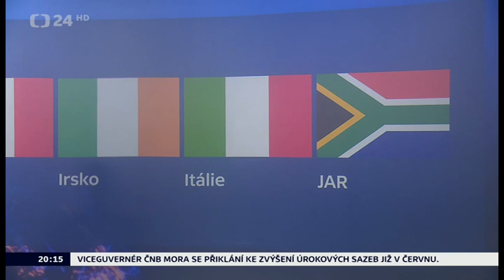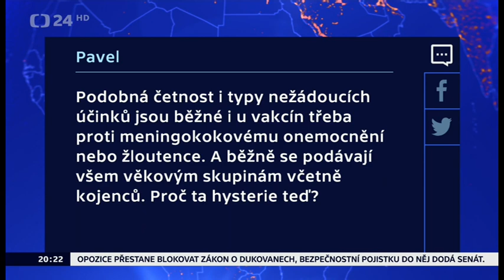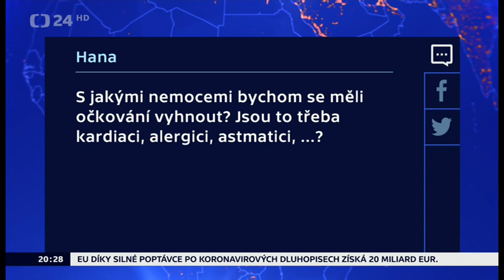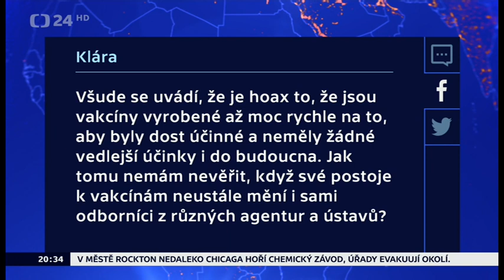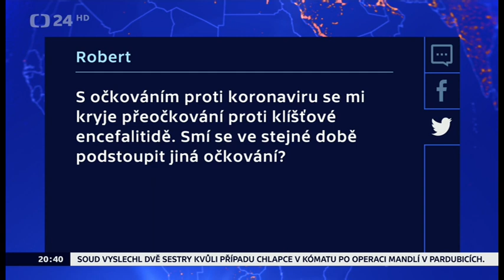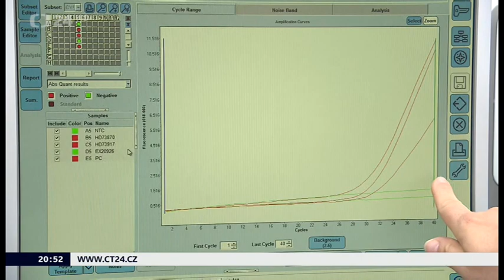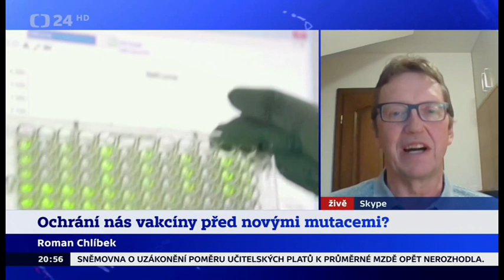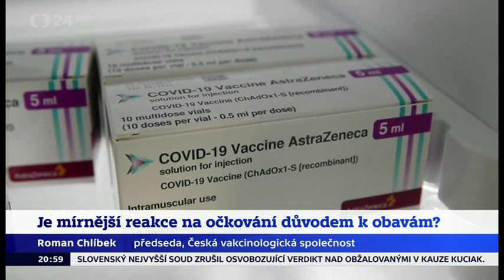Čím se nenechat očkovat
"90" ČT24, 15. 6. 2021